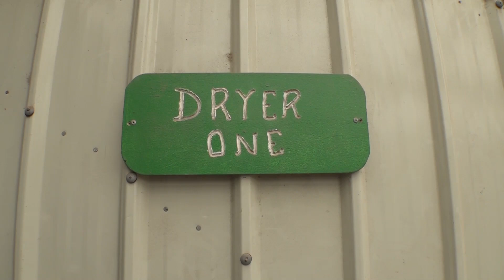「バヌアツへ行こう！」2020年4月号～魅惑の飲み物！カヴァ特集～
バヌアツの伝統的な飲み物カヴァ特集！
泥のような見た目から飲むのをためらわれることも多いカヴァ。
しかしバヌアツ文化の特別な存在として長く親しまれてきた魅惑の飲み物。
カヴァがバヌアツの人々に愛される秘密に迫りました！